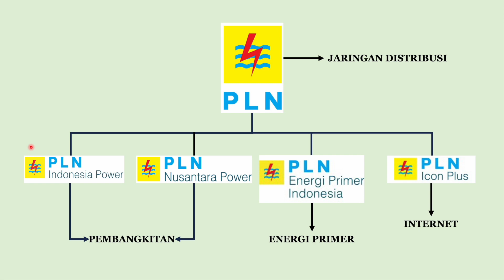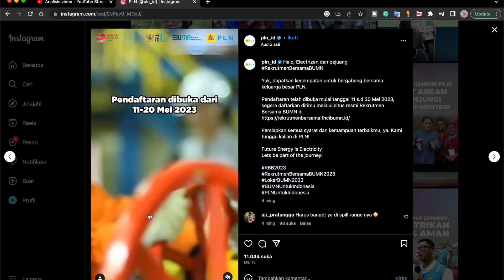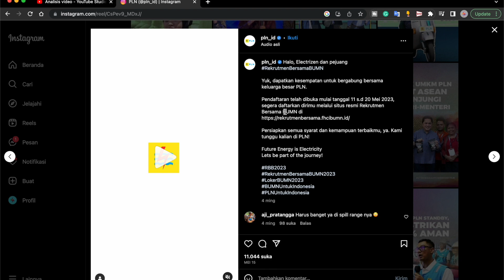WOW... TERNYATA SEGINI GAJI PLN !!!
EBOOK 1 : DASAR INSTALASI RUMAH
EBOOK 2 : DASAR RANGKAIAN KONTROL
EBOOK 3 : DASAR PLC